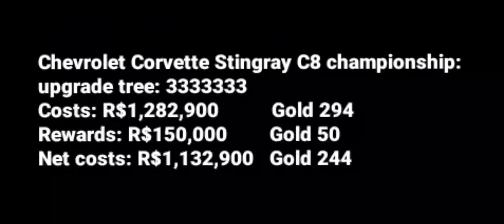Chevrolet Corvette Stingray C8 championship info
Horrible car to drive. Don't get it unless you're a Corvette lover or your goal is to earn all cars in the game. Horrible brakes and grip. Worse than NSX.